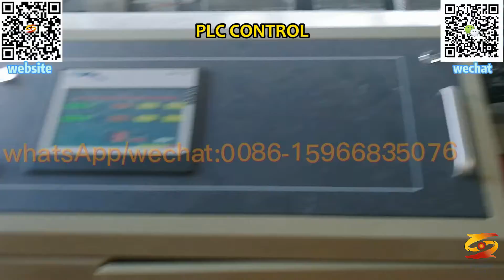pvc partition board production line|PVC skinning foam board production line|wpc foam board machine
Pvc foam board making machine,
pvc advertising sheet machine,
pvc furniture foam board machine,
pvc bathroom board machine,
pvc furniture foam board production line,
pvc kitchen cabinet sheet machine,
pvc foaming board machine,
pvc construction board machine,
pvc kitchen cabinet board machine,
pvc bathroom board production line,
pvc formwork board machine,
pvc foaming board production line,
pvc advertising foam board machine,
pvc foamex board machine,
pvc advertising foam board production line,
PVC foam board machine,
wpc formwork board machine,
pvc foamex board production line,
pvc advertising foam sheet machine,
PVC skinning foam board machine,
wpc construction board machine,
pvc partition board production line,
PVC skinning foam board production line,
wpc foam board machine,
pvc foaming board extrusion machine,
pvc partition board machine,
pvc foam furniture board machine,
pvc crust foam board machine,
PVC foam board production line,